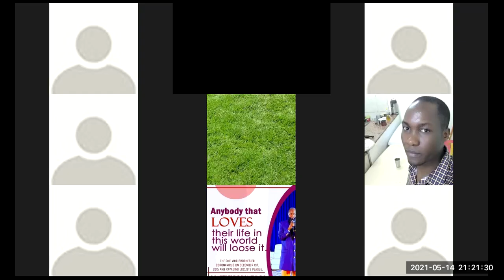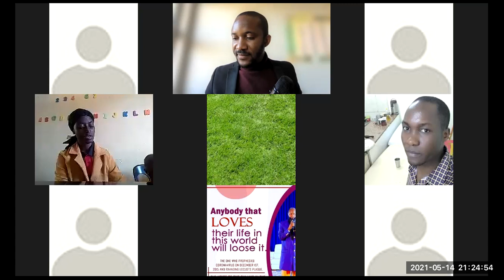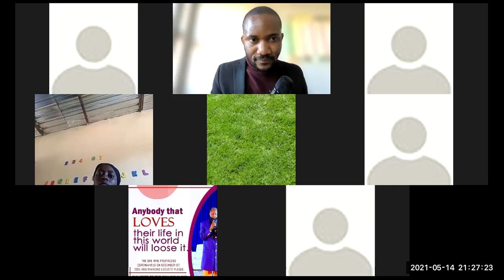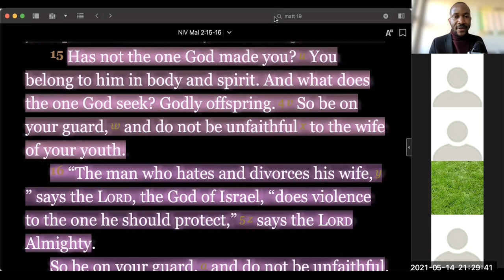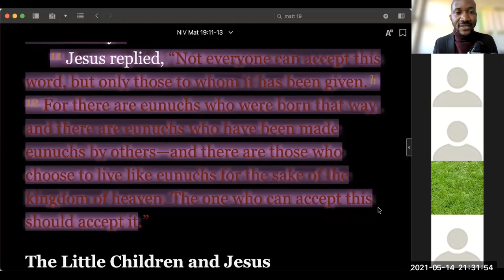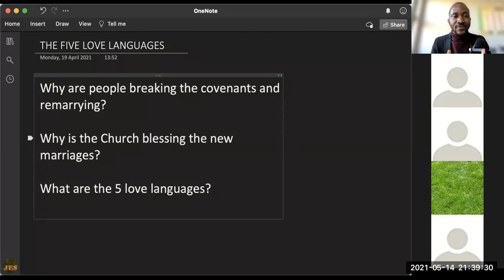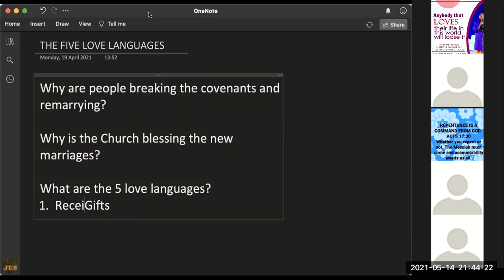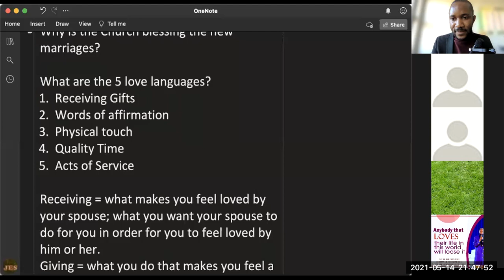THE FIVE LOVE LANGUAGES P1, 15 MAY 2021 - CCM FELLOWSHIP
20210515 SAT, THE FIVE LOVE LANGUAGES P1 - CCM FELLOWSHIP